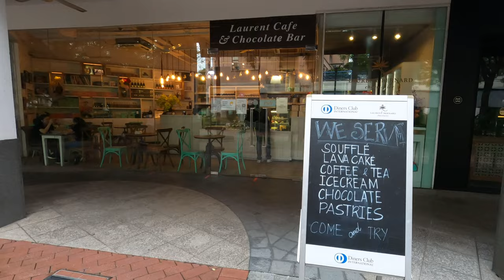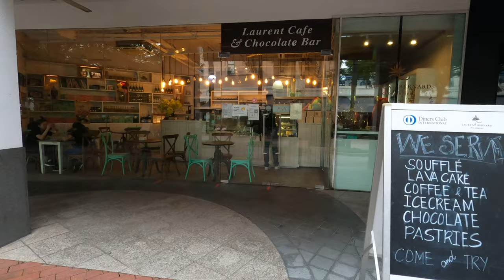Robertson Quay - Walking Tour 4K (Film on Late April)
This video, film by GoPro HERO 8, is taking a late afternoon walk at Robertson Quay, the last of the three Singapore River Quay.
Robertson Quay used to be one of the largest wharfs of the Singapore river, which occupies about 50 hectares and around 1.5km from the river mouth. Now the whole area are fill with international restaurants, wine bars, pubs, cafes, condominiums, offices, art house and hotels.
Walking along the river one will never miss the sight of a very colourful pedestrian bridge, "Alkaff Bridge". The art work painting were done by Philippines Artist "Pacita Abad". Painting this bridge was her final project of an esteemed life, as she was sick with cancer and with the assistance of a team of rope specialists, she create a lasting mark on the country’s contemporary landscape.

Time Stamp
00:00 - Intro
00:49 - Walking tour start
01:09 - Robertson Walk Serviced Apartments
03:26 - Restaurant, Cafe, Bar
04:30 - SIPI creative workshop and gallery
04:57 - Colourful Alkaff Bridge
07:45 - The Warehouse 4 star hotel
09:11 - Robertson Bridge
09:46 - Grand Copthorne waterfront 5 star hotel
10:05 - Time lapse

When We Found The Horizon - Late Night Feeder